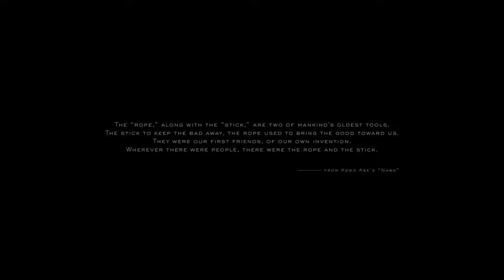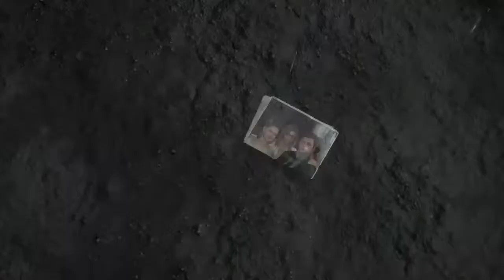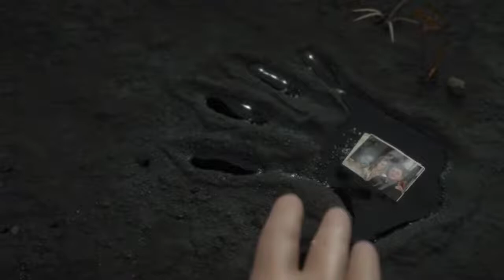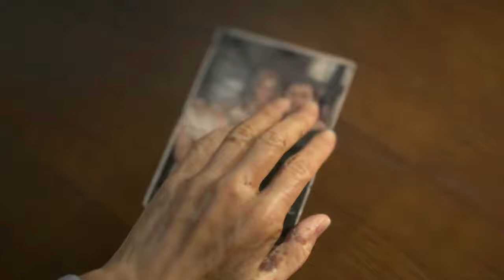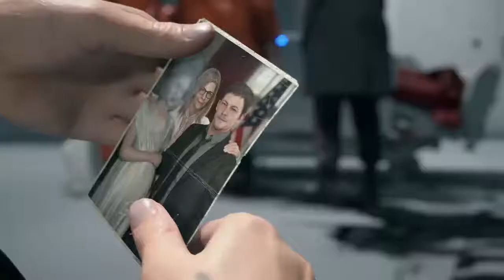Death stranding pt 1!!!